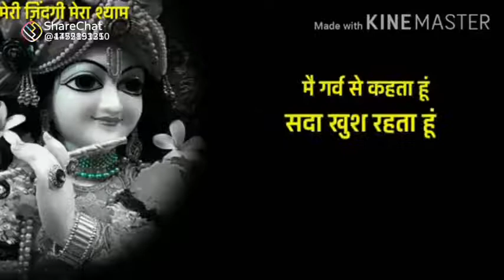SHREE KRISHNA WHATSAPP STATUS BHAJAN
SUPPORT CHANNEL

JOIN YOUTUBE CHANNELS

FACEBOOK PAGES

SHREE MEHNDIPUR BALAJI STATUS#

 ɴᴏᴛᴇ :- ᴘʟᴇᴀꜱᴇ ᴅᴏɴᴛ ᴄᴏᴘʏ ᴍʏ ᴠɪᴅᴇᴏꜱ ɪᴛꜱ ᴠᴇʀʏ ʜᴀʀᴅ ᴛᴏ ᴍᴀᴋᴇ ᴀ ᴠɪᴅᴇᴏ🙏 ᴄᴏᴘʏʀɪɢʜᴛ ᴅɪꜱᴄʟᴀɪᴍᴇʀ ᴜɴᴅᴇʀ ꜱᴇᴄᴛɪᴏɴ 107 ᴏꜰ ᴛʜᴇ ᴄᴏᴘʏʀɪɢʜᴛ ᴀᴄᴛ 1976, ᴀʟʟᴏᴡᴀɴᴄᴇ ɪꜱ ᴍᴀᴅᴇ ꜰᴏʀ x"ꜰᴀɪʀ ᴜꜱᴇx" ꜰᴏʀ ᴘᴜʀᴘᴏꜱᴇꜱ ꜱᴜᴄʜ ᴀꜱ ᴄʀɪᴛɪᴄɪꜱᴍ, ᴄᴏᴍᴍᴇɴᴛ, ɴᴇᴡꜱ ʀᴇᴘᴏʀᴛɪɴɢ, ᴛᴇᴀᴄʜɪɴɢ, ꜱᴄʜᴏʟᴀʀꜱʜɪᴘ, ᴀɴᴅ ʀᴇꜱᴇᴀʀᴄʜ. ꜰᴀɪʀ ᴜꜱᴇ ɪꜱ ᴀ ᴜꜱᴇ ᴘᴇʀᴍɪᴛᴛᴇ

 Hastage 🔖🛩️🎈
MEHNDIPUR BALAJI STATUS BHAJAN#

SALASAR BALAJI STATUS BHAJAN#

SHREE RAM STATUS BHAJAN#

SHREE KHATU SHYAM STATUS BHAJAN#

SHREE MAHAKALI STATUS BHAJAN#

SHREE HANUMAN JI STATUS BHAJAN#

SHREE SHANI DEV STATUS BHAJAN#

SHREE DURGA MATA STATUS BHAJAN#

SHREE GANESH STATUS BHAJAN#

SHREE RAMDEV BABA STATUS BHAJAN#

SHREE KARNI MATA STATUS BHAJAN#

SHREE KRISHNA STATUS BHAJAN#

BHAGWAN VISHNU STATUS BHAJAN#

MAHADEV STATUS BHAJAN#

ALL GOD STATUS BHAJAN#

                                 𝗔𝗻𝗱

                𝗣𝗿𝗲𝘀𝘀_𝗧𝗵𝗲_𝗕𝗲𝗹𝗹_𝗜𝗰𝗼𝗻🔔

SHREE MEHNDIPUR BALAJI STATUS BHAJAN